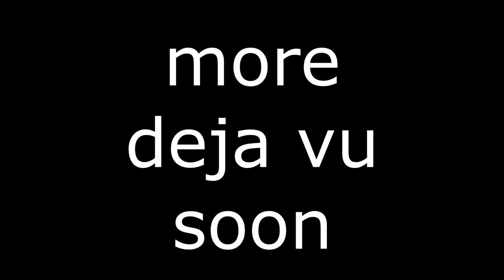NANI?! アヒル Doriftu!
I'm a simple man; I see a duck running at very high speeds, I edit and make initial D meme

The Original Duck video was made by "matizhan," go check him out lads

If you'd like to download this video for offline viewing and help me out a bit financially, make an account on LBRY and watch the video there too!